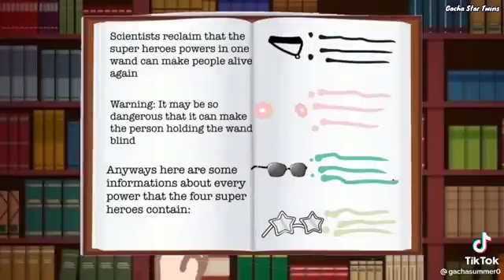｢ GCMV 」 Gacha Movie #564